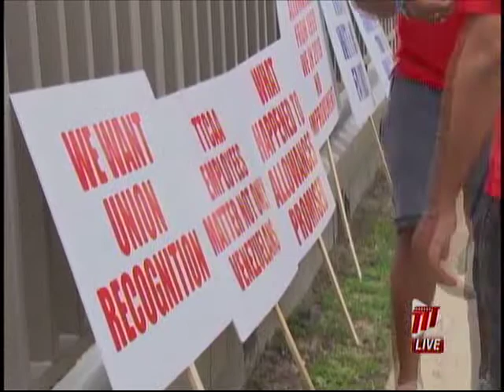Civil Aviation Workers Protest Over Salary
Civil Aviation Authority workers are not happy with the treatment meted out to them.

They held a peaceful demonstration in Piarco to highlight their issues.

The workers say they have been waiting on salary increases but have been given the run around by the Authority. They say they have even agreed to give up part of what is owed to them.